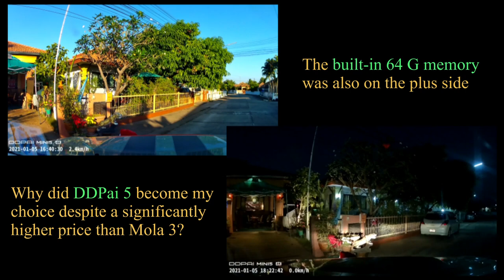What dash cam to choose DDPai 5 or DDPai Mola N3?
On this video you can see my first test ny dash camera DDPai 5 K4 which I choosed to buy when my older DDPai camera accidently fall in to the floor and chrashed. I am really satisfied with my choice of camera and it works very good indeed.